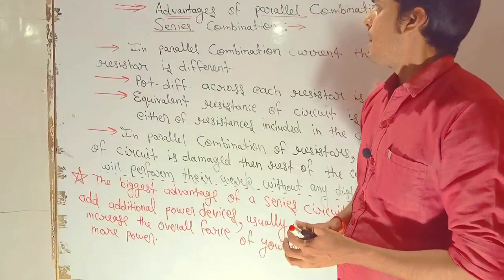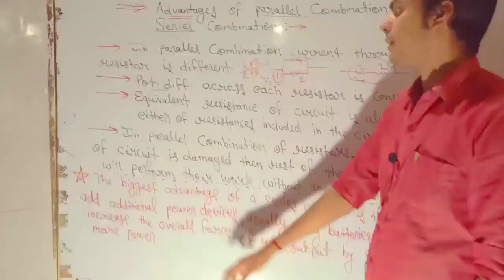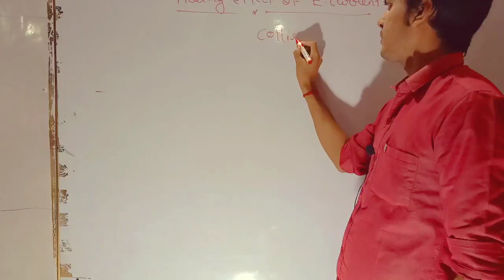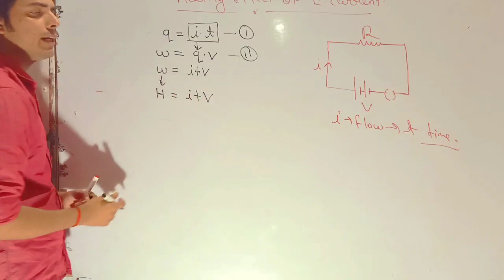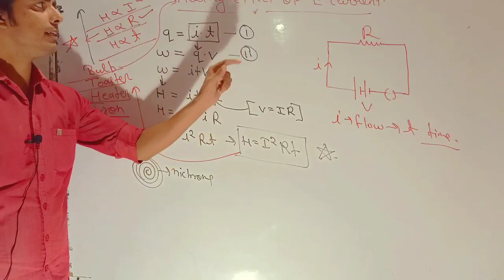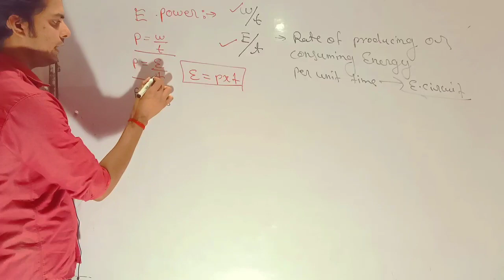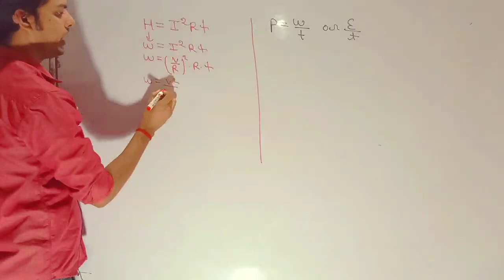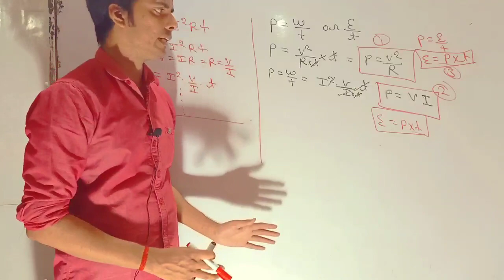HEATING EFFECTS OF ELECTRIC CURRENT BY MAUSAM SIR, CLASS 10 PHYSICS.